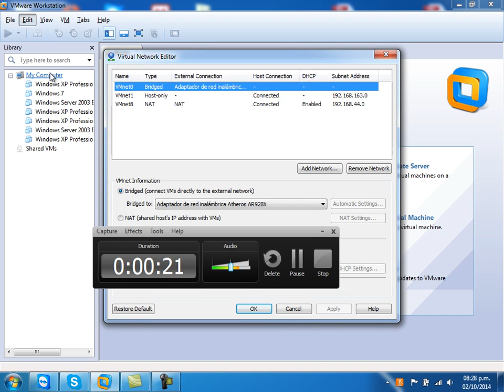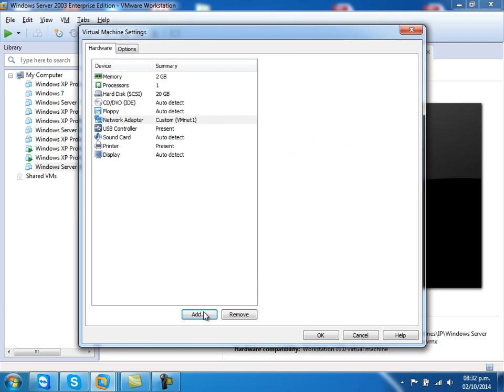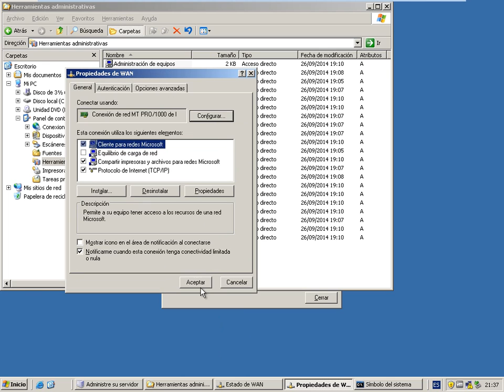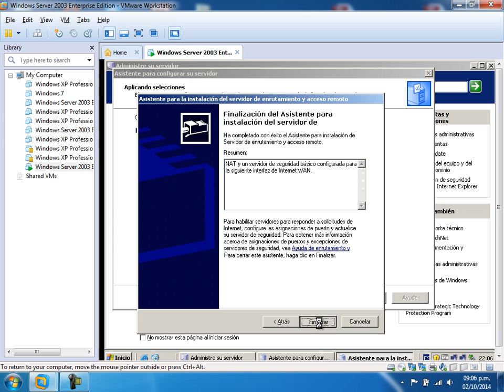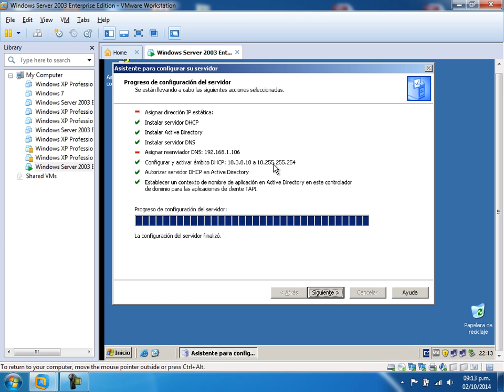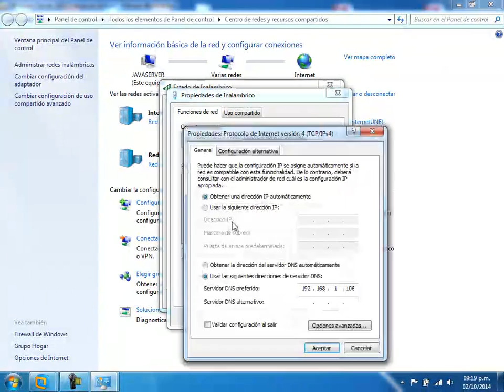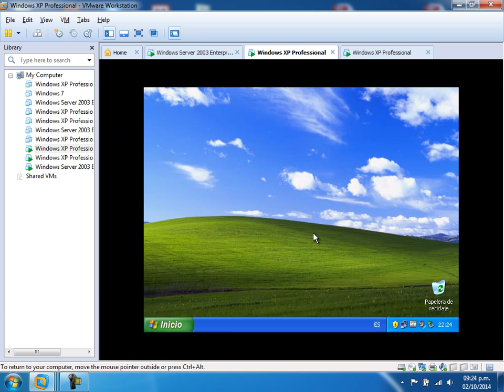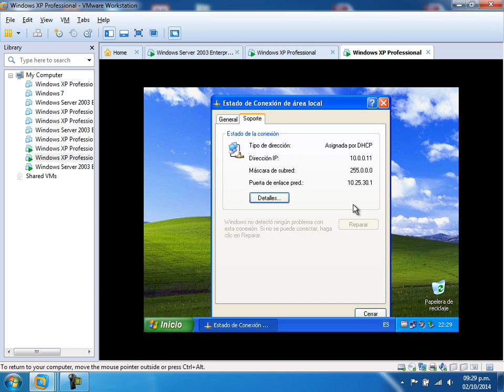Configuración de windows 2003 server r2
Configuración de servicios:
- Active Directory
- DNS
- DHCP
- Enrutamiento